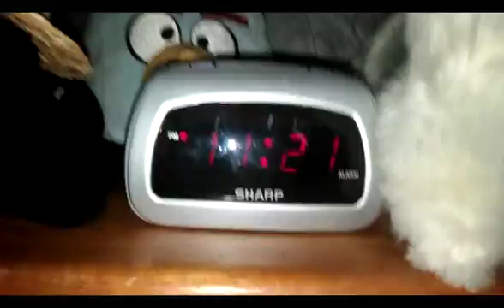D cat prank ok not a good 1